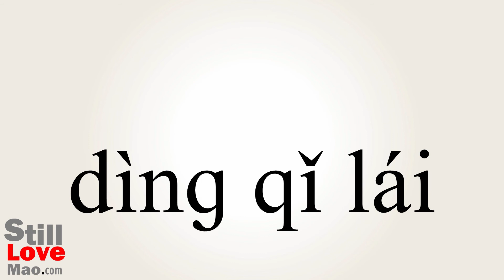How to Say Pinup in Chinese